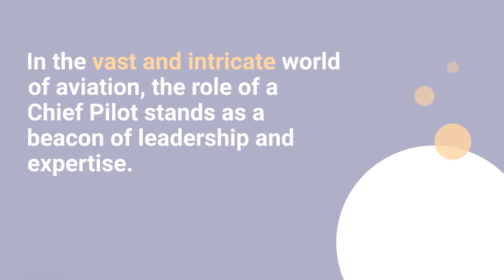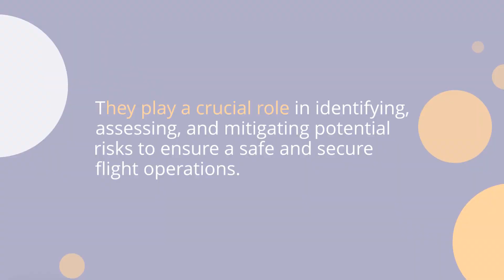The Importance of a Chief Pilot in the Aviation Industry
Are you curious about the vital role of a Chief Pilot in the aviation industry? Look no further!

In this informative video, dive into the intricate and vast world of aviation and discover why the position of Chief Pilot stands as a beacon of leadership.

Get ready to gain valuable insight into the importance of having a Chief Pilot on board!